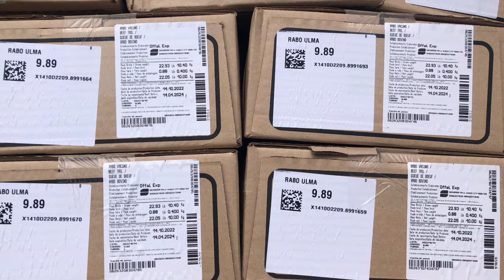นายกสมาคมส่งเสริมการเลี้ยงไก่ฯ เผยส่งออกเนื้อไก่ไทยปี66 ยังทะลุหลักแสนตัน : เรื่องเด่นทั่วไทย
“ดร.ฉวีวรรณ คำพา” นายกสมาคมส่งเสริมการเลี้ยงไก่ฯ เผยตัวเลขส่งออกเนื้อไก่ไทยปี66 ยังทะลุหลักแสนตัน สร้างเม็ดเงินเข้าประเทศกว่าแสนล้านบาท จากความเชื่อมั่นในเรื่องความปลอดภัยด้านอาหาร สวนทางต้นทุนผลิตพุ่งต่อเนื่อง วอนรัฐหาทางเจรจาร่วม 3 ฝ่ายทั้งผู้ปลูกพืชไร่ ผู้ประกอบการและหน่วยงานเกี่ยวข้อง หาทางแก้ปัญหาต้นทุนสู้คู่แข่ง  ส่วนปัญหาการลักลอบนำเนื้อสัตว์จากต่างประเทศเข้ามาขายตัดราคาผู้ค้าในประเทศไทยนั้น เนื้อไก่ของไทยยังสามารถส่งขายในต่างประเทศได้ จึงทำให้ไม่มีผลกระทบด้านราคา ผลประโยชน์จึงตกเป็นของผู้บริโภคในไทย